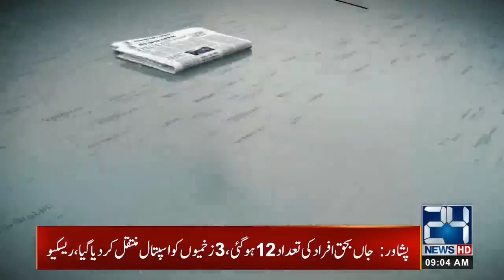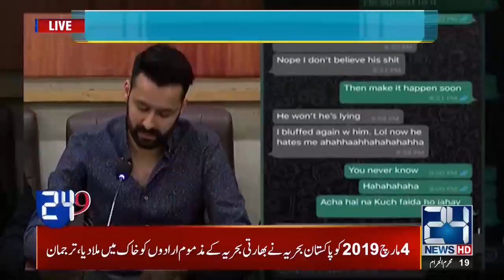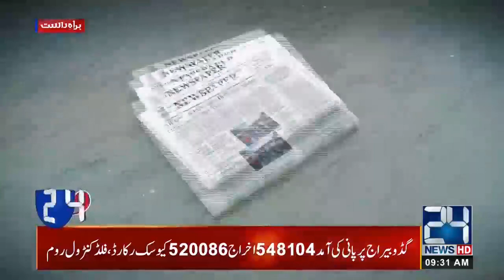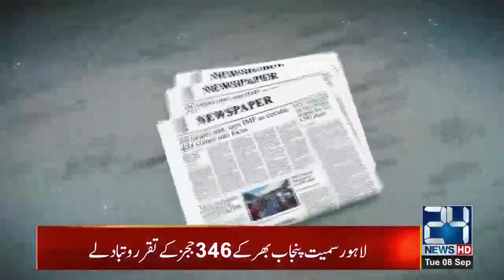24 @ 9 | Morning Show With Seemal Hashmi And Abuzar Muazam | 8 Sep 2020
24 @ 9 | Morning Show With Seemal Hashmi And Abuzar Muazam | 8 Sep 2020

0:00 Start
1:14 Top Stories
14:00 Kashif Ismail Founder & Chairman Parents Action Committee
26:36 Musarat Jamshed Cheema Spokesperson Punjab Government
30:12 Dr Maha Father Vs Junaid
38:00 Dr Aleem Liaqat (Physiotherapist)
50:46 Ali Sahi Reporter

Host: Seemal Hashmi And Abuzar Muazam

24 News HD is one of the leading news channels of Pakistan bringing you the latest current affairs from Pakistan and around the world.  Live National Assembly and Senate Session.